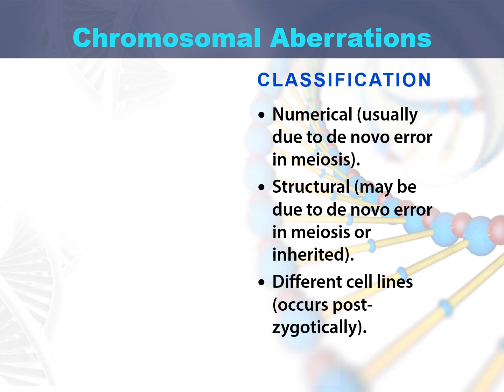Lesson 85 Chromosomal abberations